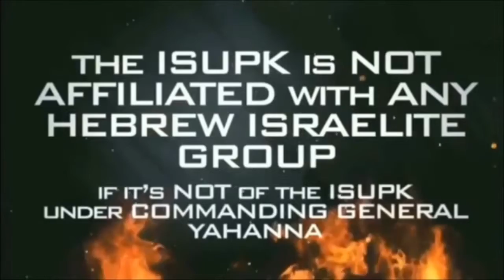TOTAL SEPERATION From The Other NATIONS Is How We Get SALVATION